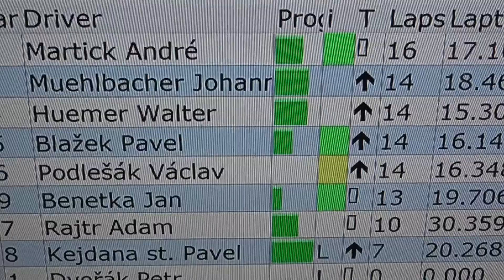Reportáž ze závodu RC aut Mini - Z